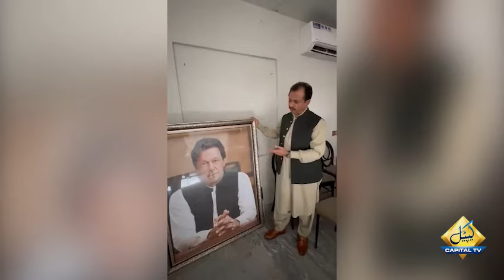Haleem Adil Sheikh expresses anger over police Attack on Insaaf House | Breaking News | Capital TV